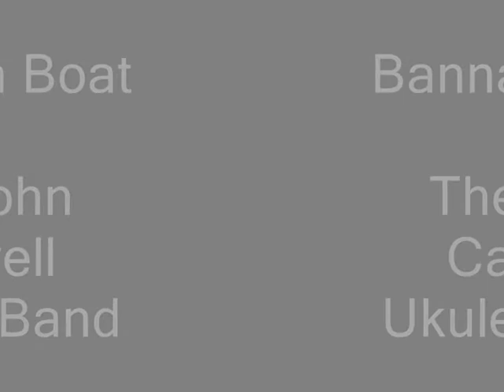Banana Boat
Here we have a special performance by the John Caswell Ukulele band.